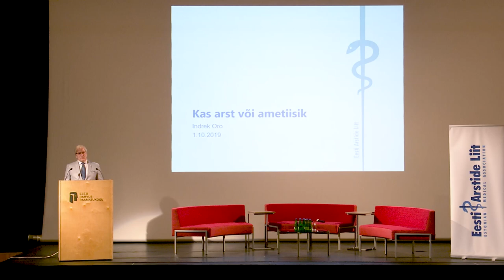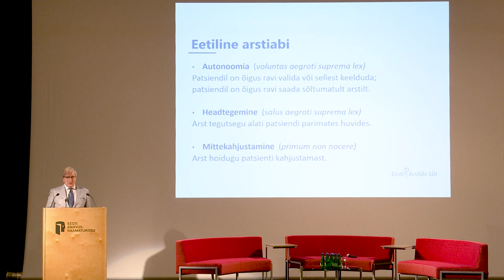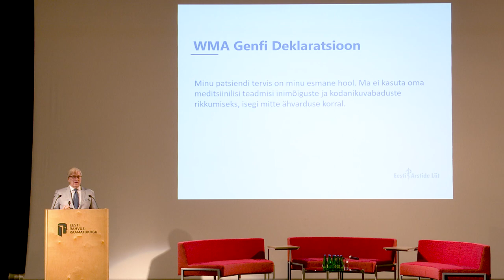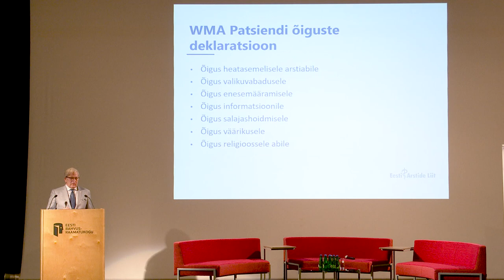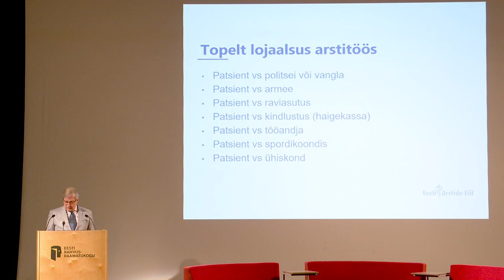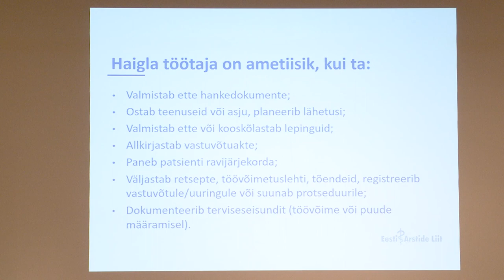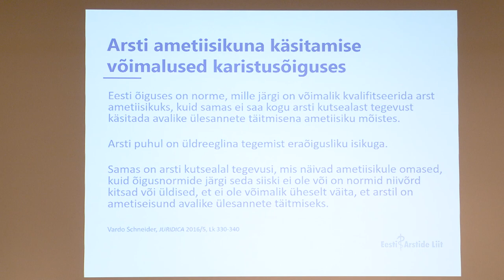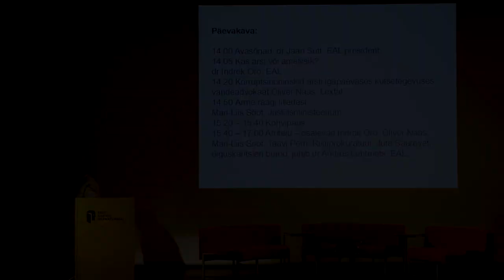"Kas arst või ametiisik?", dr Indrek Oro ettekanne eetikakonverentsil 2019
Eesti Arstide Liidu iga- aastane eetikakonverents kandis seekord pealkirja "Arst- ametiisik konfliktis arstivandega".